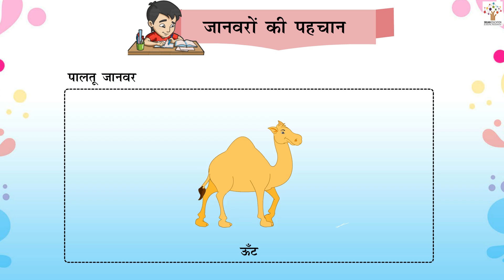Janvaro Ki Pahchan - Nursery I Play I Activity I Animated | Poems | Stories